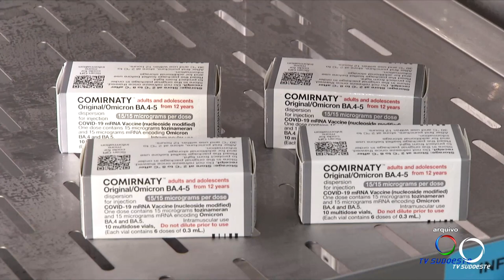Vacina contra a Covid-19 passa a fazer parte do calendário vacinal das crianças a partir de 2024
Saúde: A partir de janeiro de 2024, a vacina contra a Covid-19 será incorporada ao calendário nacional de vacinação.